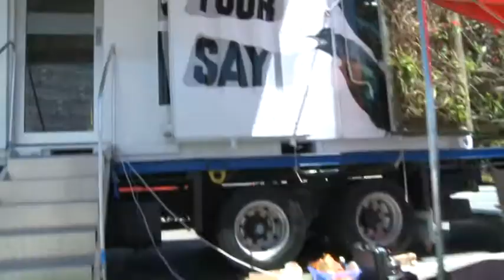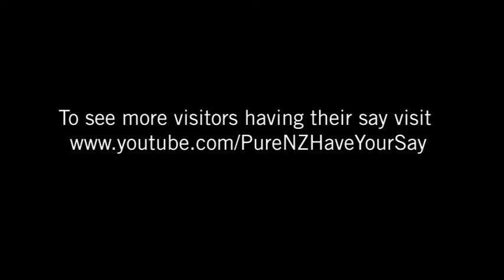NZ Holiday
coucou du village maori de rotorua bisou sans oublier ta maman. les neo zelandais de passage